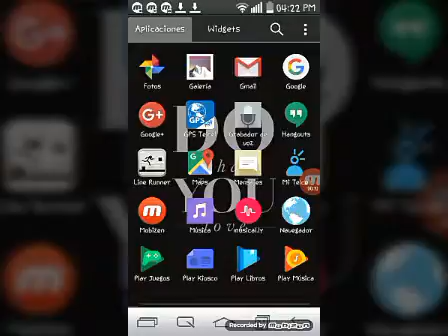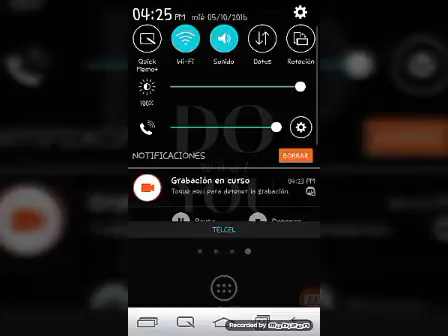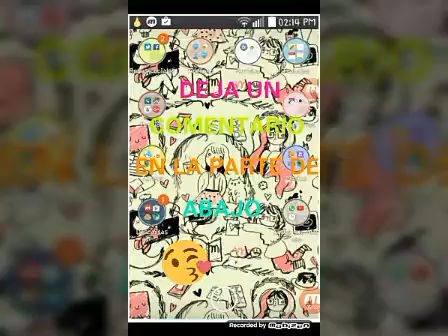Mas juegos bueno solo uno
Amigos preciosos hermosos personas chulas no se olviden de pasarbpor el canal de mariana game plays y no se les olvide estos pasos

y deja un COMENTARIO en la parte de abajo diciendo que otro juego queires que pruebe

Bye bay adios que la pasen chido mis personas hermozas